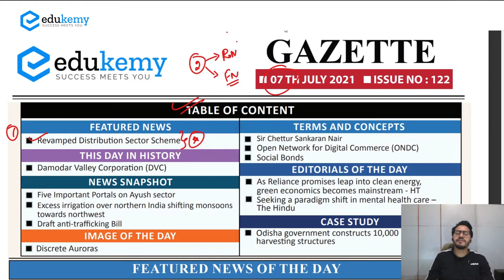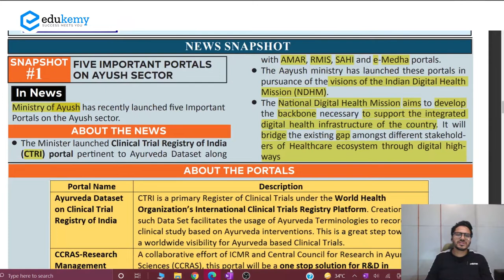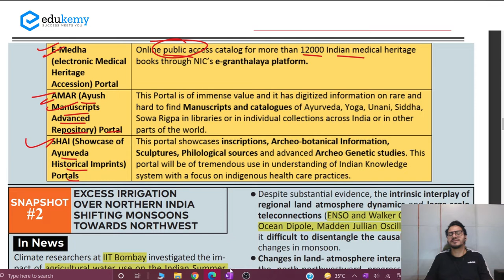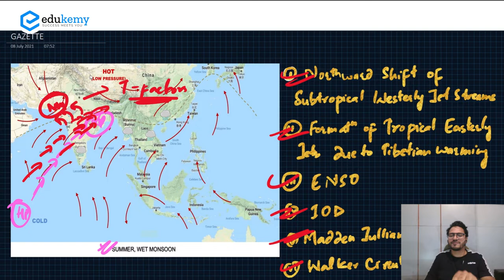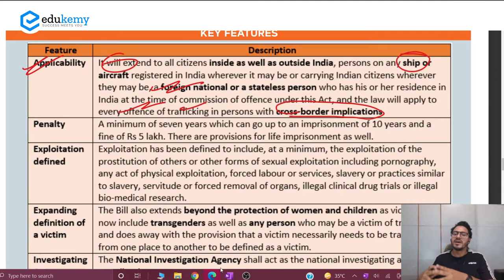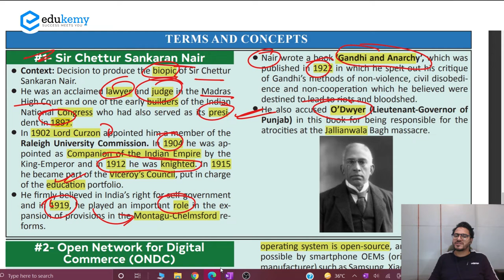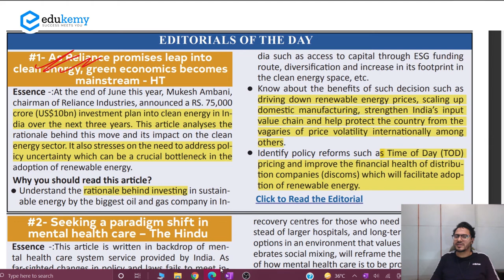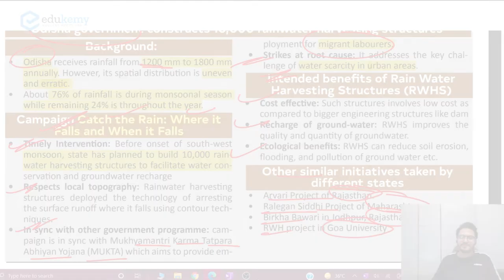7th July News | Edukemy's Gazette- Newsletter for UPSC | Daily Current affairs for UPSC Aspirants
00:00 Introduction
3:21 Damodar Valley Corporation
5:44 Five Important Portals on Ayush sector
12:00 Excess irrigation over northern India shifting monsoons towards northwest
19:09 Draft anti-trafficking Bill
26:00 Discrete Auroras
27:12 Sir Chettur Sankaran Nair
28:57 Open Network for Digital Commerce
30:38 Social Bonds
33:04 Editorial- As Reliance promises leap into clean energy, green economics becomes mainstream - HT
34:06 Editorial- Seeking a paradigm shift in mental health care – TH
36:42 Case- Odisha government constructs 10,000 rainwater harvesting structures

7th July Current Affairs | Daily Current Affairs for UPSC CSE Aspirants
Edukemy’s Daily Gazette- Newsletter for UPSC Aspirants is a comprehensive Daily Newsletter with complete coverage of Current Affairs specially curated from all the important resources and linkage with background/static part of the article to learn application based answer writing in the exam.
Gazette is accessible to every reader for FREE. One can also read Gazette from the Edukemy website after registering.
Gazette- Newsletter for UPSC consists of 6 Segments: Careful and Balanced Selection of Articles for each segment

2) News Snapshot- understanding of why a particular topic is in the News
3) Terms and Concepts- Focused on UPSC Prelims Exam
4) Editorial of the day - To build perspective around important themes requiring opinion
5) Case Study- Helps you in answer writing, governance/ethics/culture, etc.
6) Image of the Day
7) This Day in History

While Watching the video-
1) First download the Gazette
2) Highlight the keywords/terms- highlighting will help you build quick notes, memorize and revise

Gazette is released 5 days in a week (Monday-Friday) on the Edukemy website in the Gazette section with complete coverage of all the relevant information of the week.

Join TELEGRAM Channel for daily updates of UPSC and other important study material